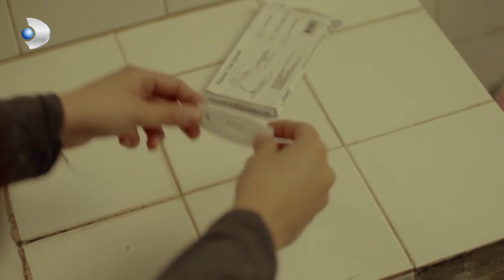Şadiye Uçurumdan Atladı! - Merhamet Özel Klip